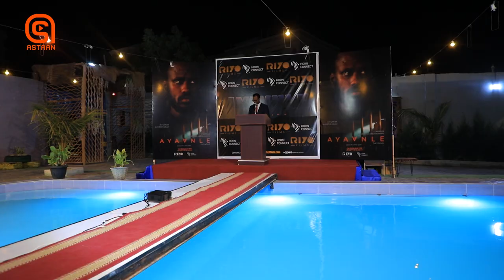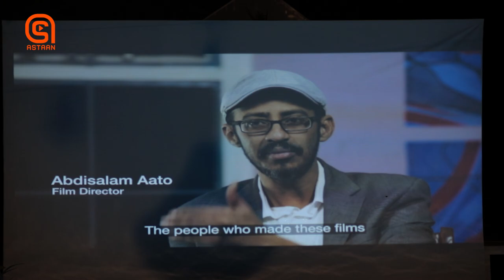Hordhaca (Trailer) Filimka Ayaanle ayaa lagu soo bandhigay Muqdisho.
Hordhaca (Trailer) Filimka Ayaanle oo ay soo saaridiisa iyo jilidiisaba leeyihiin xirfadleyaal Soomaali ah, misna laga shaqeynayay muddo ka badan labo sano ayaa lagu bandhigay Muqdisho.